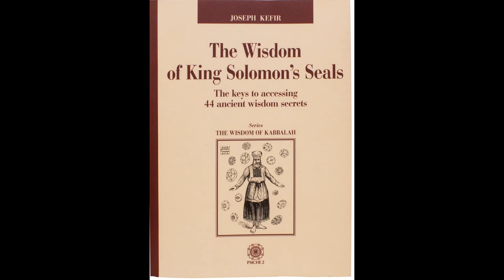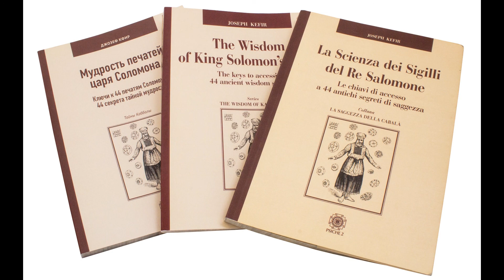ZOOM REVIEW - THE WISDOM OF KING SOLOMON'S SEALS BOOK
THE WISDOM OF KING SOLOMON'S SEALS BOOK
The keys to accessing 44 ancient wisdom secrets
According to the Bible, Solomon was the thrid king of Israel, the successor and son of king David.
Solomon was well known for his in depth knowledge of medicine, technology and agriculture, as well as for his powers derived from practising occult magic.